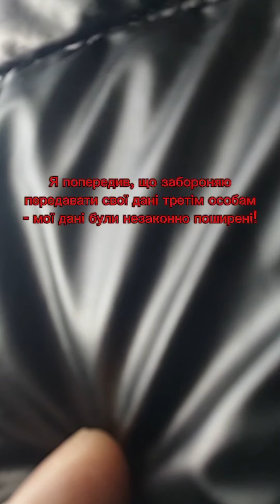Люди в формі - представились працівниками СБУ, причина перевірки документів "бойове розпорядження".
Прийшли люди в формі - представились працівниками СБУ, причина перевірки документів "бойове розпорядження", шляхом обману почали виманювати документи та перевіряти галерею телефону та телефоні звінки.